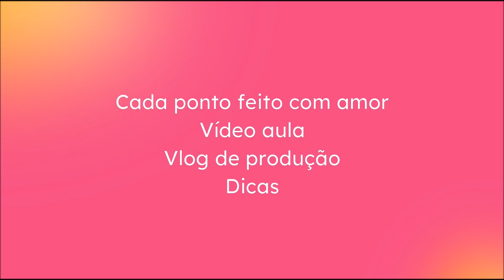BICO DE CROCHE CARREIRA UNICA PUNTILAS CROCHET versão CANHOTO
No vídeo de hoje eu ensino a você fazer um lindo bico de crochê carreira única.